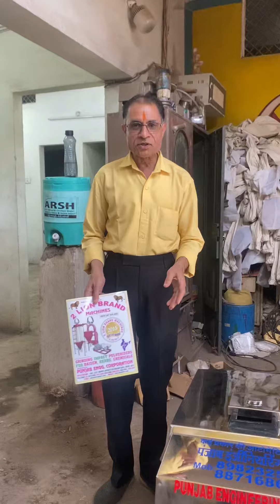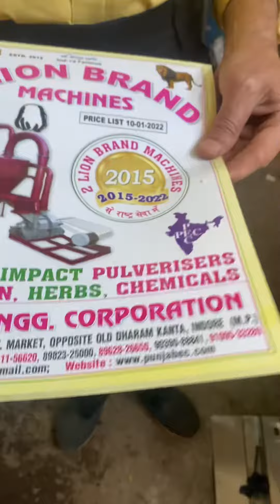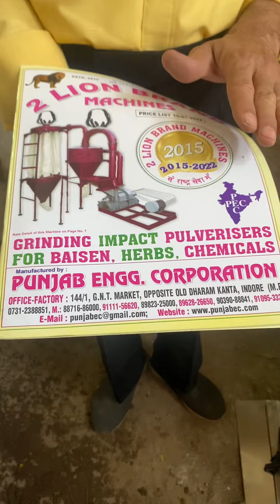Stainless steel roti 🫓 banane ki or sikai karne ki machine 📲📞☎️